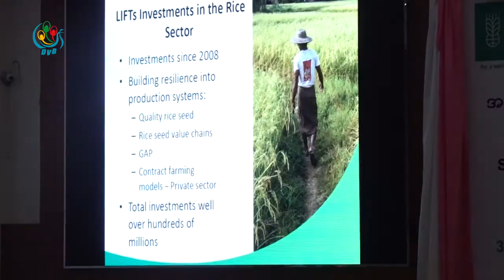DVB - စံလုပ္ထုံးလုပ္နည္းေတြကို ႏွစ္မကုန္ခင္ထုတ္ျပန္မယ္လို႔ စိုက္ပ်ိဳးေရးဦးစီးဌာနက ေျပာ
ကန်ထရိုက်လယ်ယာစနစ်ကို တစ်နိုင်ငံလုံးအတိုင်းအတာနဲ့ ဆောင်ရွက်နိုင်အောင် စံလုပ်ထုံးလုပ်နည်းတွေကို နှစ်မကုန်ခင်ထုတ်ပြန်မယ်လို့ စိုက်ပျိုးရေးဦးစီးဌာနက ပြောပါတယ်။ပြည့်ဖြိုးကျော်က တင်ဆက်ထားပါတယ်။
DVB TV -